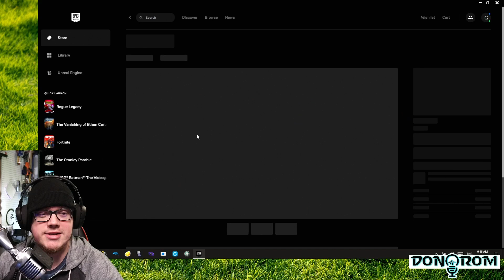Free Epic Games - Rogue Legacy